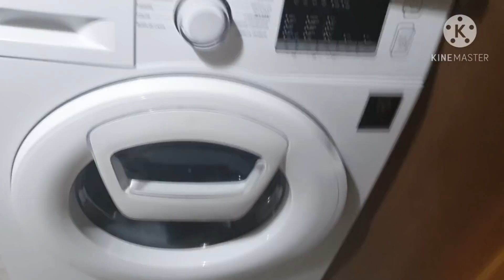на самом деле - обидно до слез - Я на грани срыва - ОПЯТЬ СКАНДАЛ